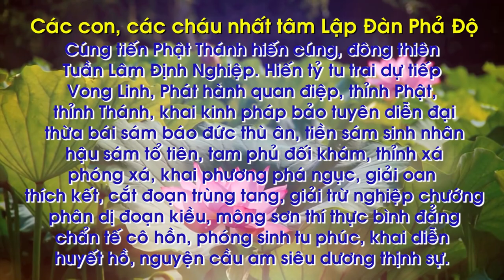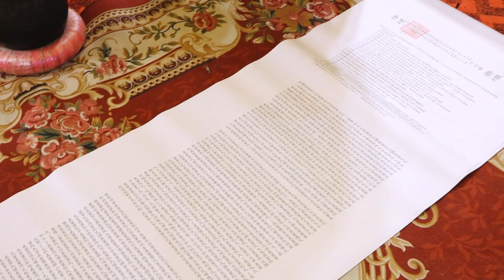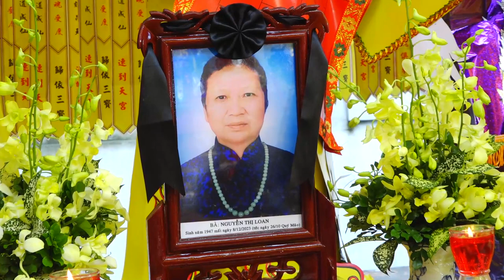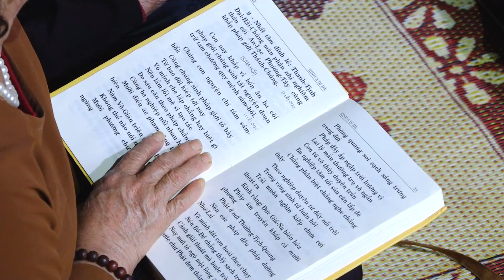Các Con Các Cháu Nhất Tâm Lập Đàn Phả Độ Gia Tiên Tại Đền Bảo Lộc - Phần 1